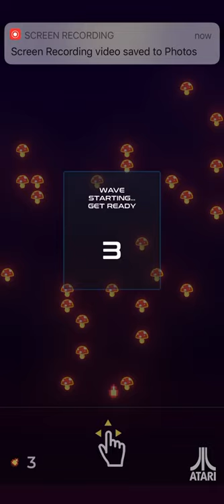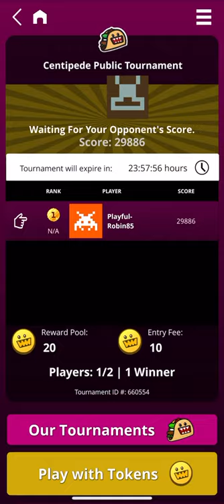How To Play Atari Centipede! - Classic Arcade Game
Check out Centipede! - The Classic Arcade Game by Atari played for Iphone IOS
Classic 80’s arcade game Centipede.   Just like you remember it from your old arcade video game days.

Atari 2600 Console with 100 Games
The Art of Atari
Atari Flashback Classics for the PS4
Breakout Game
Actual Asteroids Arcade Game!
Upright Centipede Arcade Game
This site is done as a total labor of love.

This channel is a labor of love.  Please help me keep it going.

Wanna Collaborate?  Check us out at puzzlinggames.net

Centipede is a 1981 fixed shooter arcade game developed and published by Atari, Inc.[1] . It was one of the most commercially successful games from the golden age of arcade video games. The player fights off centipedes, spiders, scorpions and fleas, completing a round after eliminating the centipede that winds down the playing field. An arcade sequel, Millipede, followed in 1982.

Centipede was ported to Atari's own Atari 2600, Atari 5200, Atari 7800, and Atari 8-bit family. Under the Atarisoft label, the game was sold for the Apple II, Commodore 64, ColecoVision, VIC-20, IBM PC (as a self-booting disk), Intellivision, and TI-99/4A[2].
In the original arcade version: The player's fighter is represented by a small insect-like head at the bottom of the screen called the Bug Blaster. The player moves it around the bottom area of the screen with a trackball and fires small darts at a segmented centipede advancing from the top of the screen down through a field of mushrooms. Each segment of the centipede becomes a mushroom when shot; shooting one of the middle segments splits the centipede into two pieces at that point. Each piece then continues independently on its way down the screen, with the rear piece sprouting its own head. If the centipede head is destroyed, the segment behind it becomes the next head. Shooting the head is worth 100 points while the other segments are 10. The centipede starts at the top of the screen, traveling either left or right. When it touches a mushroom or reaches the edge of the screen, it descends one level and reverses direction. The player can destroy mushrooms by shooting them, but each takes four shots to destroy. At higher levels, the screen can become increasingly crowded with mushrooms due to player/enemy actions, causing the centipede to descend more rapidly.

Here is a link to my games store with all my favorite game!

NOTE:  Clicking on a link may earn me a commission. .

Clicking on any link may earn me a commission